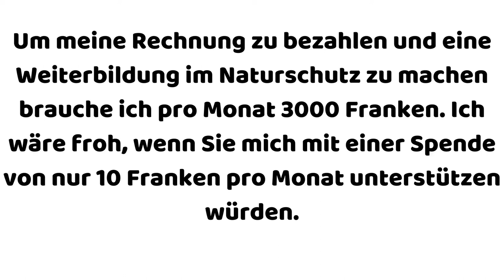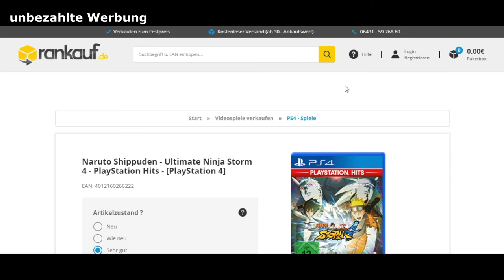Gebrauchte Elektronik Verkaufen 🤳🎮🕹️📱💻🖥️🖨️💶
Heute ging ich vom Schwanenplatz bis zum Lido.
Heute war ich an der Reuss zwischen Luzern und Emmenbrücke.
Heute war ich in Horw LU.
Heute ging ich vom KKL in Richtung Segelclub Tribschenhorn.

Mache mit bei Virtuellen Läufe mit und erhalte eine Persönliche Medaille